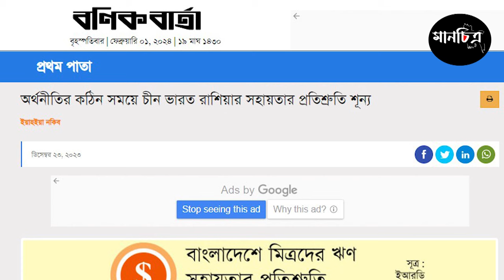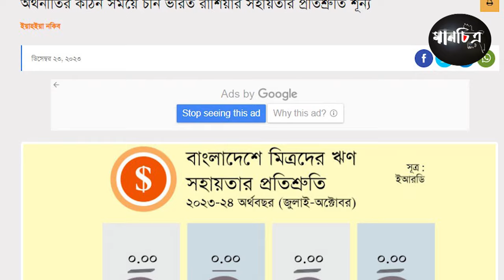বি*পদে পাশে থাকছে না আওয়ামী লীগের বন্ধু চীন | China Dolar Crisis | Monjurul Alam Panna| Manchitro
সারা বিশ্বের মতো চীনও ডলার সংকটে রয়েছে। তাই বাংলাদেশের জন্য অর্থছাড় দিতে পারছে না বলে জানিয়েছেন দেশটির রাষ্ট্রদূত ইয়াও ওয়েন। ৩০ জানুয়ারি পরিকল্পনামন্ত্রীর সঙ্গে সঙ্গে বৈঠক শেষে তিনি সাংবাদিকদের এ কথা বলেন। অথচ এর আগে গত ২৮ জানুয়ারি পররাষ্ট্রমন্ত্রী ড. হাছান মাহমুদের সঙ্গে বৈঠকে ইয়াও ওয়েন জানিয়েছিলেন, বাংলাদেশ রিজার্ভ নিয়ে বড় সংকটে পড়লে অগ্রাধিকার ভিত্তিতে চীন সাথে থাকবে।

তিন দিনের মধ্যে চীনের এই উল্টো সুর কেন?

"MANCHITRO" is a Bengali Digital Platform that offers unbiased & comprehensive News.

"MANCHITRO" is the destination for the Global Bengalis and our compelling brand of journalism shapes the opinion of tomorrow. Our mission is to provide comprehensive and classy content to you. Thus we want to be the world’s window to Bangladesh.

*** ANTI-PIRACY WARNING ***
This Channel content is Copyright to "MANCHITRO". Legal action will be taken against those who violate the copyright of the following material presented!

Please avoid other methods of copying or duplicating the video, and help us support anti-piracy measures in any way you can. Thank you - Team "MANCHITRO".